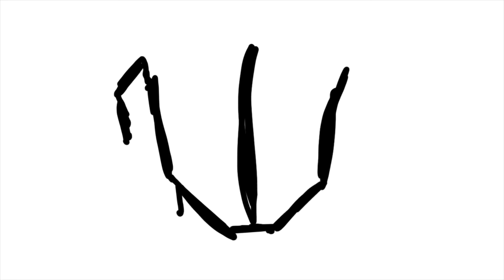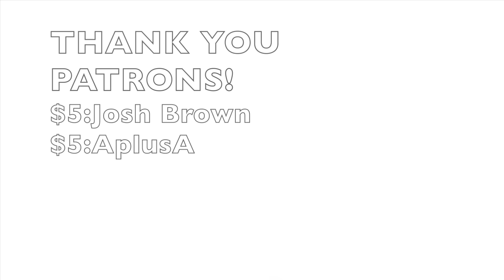Reacting To Mere's "Can Yuji and Todo Defeat Sukuna? - The Truth"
Its a coin toss!

Check Out Mere's Channel!

Important Links!